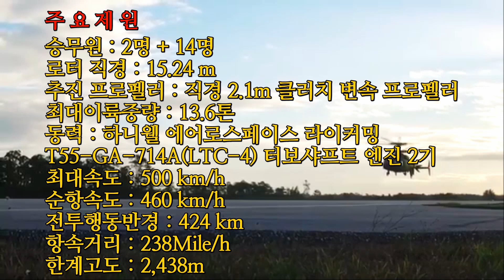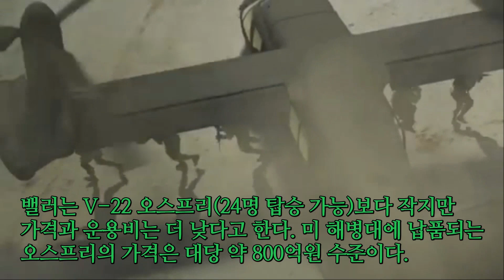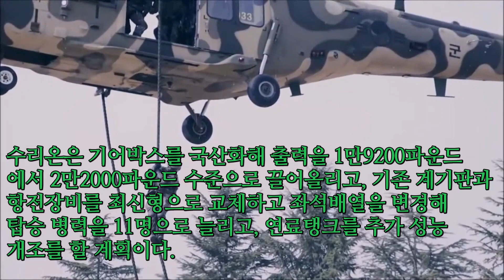한국형 차세대 기동헬기 추진, Korea Future Utility Helicopter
2020년 12월 15일 제132회 방위사업추진위에서 ‘차세대 기동헬기 추진’을 심의 의결했다. 한국형 차세대 기동헬기(KFUH)는 미 육군이 2030년대를 목표로 추진중인 ‘차세대 수직이착륙기 개발’(FVL·Future Vertical Lift)을 모델로 추진할 계획인 것으로 알려졌다.
한국형 차세대 기동헬기는 시콜스키-보잉사의 SB-1 ‘디파이언트’(Defiant)와 시콜스키사의 S-97 ‘레이더’(Raider), 벨사의 V-280 ‘밸러’(Valor)등을 모델로 개발될 것으로 보인다.
한국군에서 운용중인 UH-60이 도퇴하기 시작하는 2030~40년에는 전력화할것으로 예상된다.